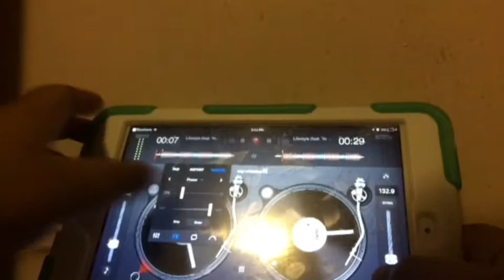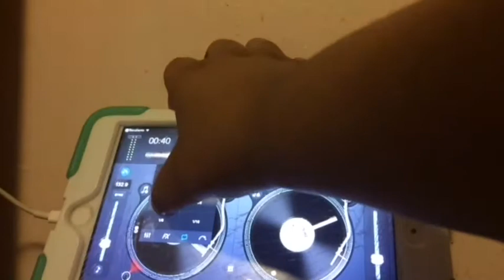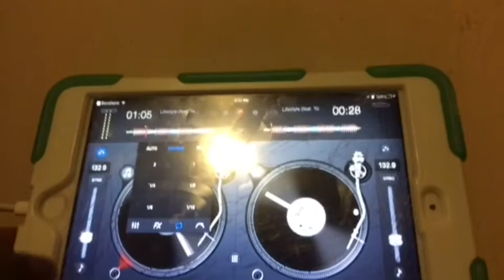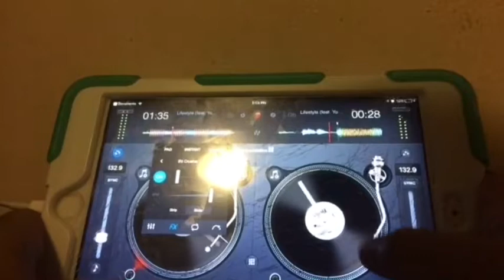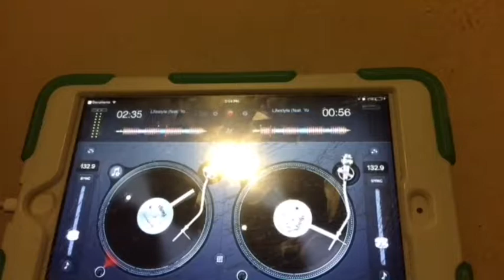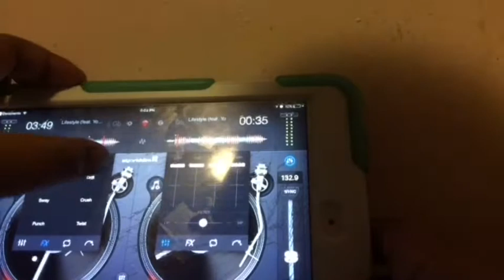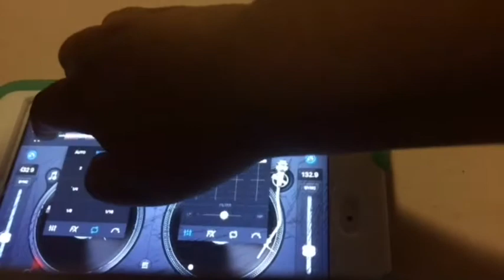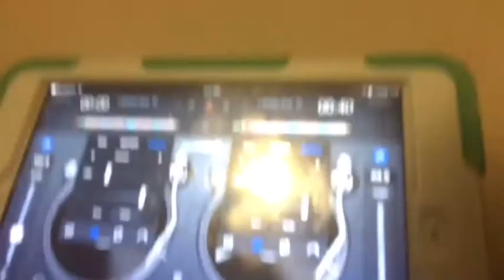Rich Gang - Lifestyle ft. Young Thug, Rich Homie Quan - Screwed Chopped DJ SuperemeGoddies101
SCREWED CHOPPED VERSION LIVE DJ SUPEREMEGODDIES101